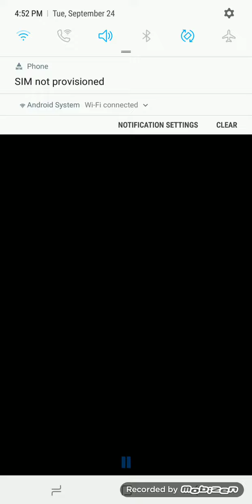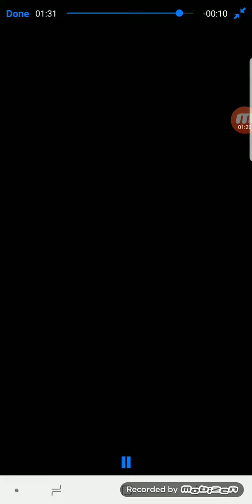(W.I.P.) Don't be scared meme //Gacha Life//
Apps:
YouTube (getting the audio)
CCP (audio recording and transitions)
Gacha Life (OC)
ibisPaintX
Mobizen
Original: Miio
Daycore audio: Aurora Forever